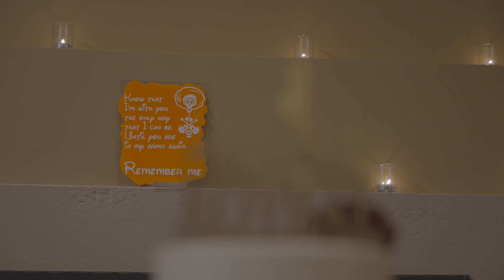Detour to Starbucks After the Ceremony | Jennifer & Stephan 2023 | Klaus James PhotoFilm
Experience the magic of Jennifer and Stephan's Santa Fe wedding day, filled with laughter, love, and unforgettable moments! 🎉💍✨

Their celebration was a blend of elegance and spontaneity, from the historic Cathedral ceremony to the lavish reception at the Four Seasons. But what truly made their day special were the unique touches that reflected their personalities.

Watch as Jennifer and Stephan take a playful detour to Starbucks after the ceremony, dancing and laughing as they wait for their drinks. This unexpected moment captures the joy and energy that infused every aspect of their celebration.

Their wedding film also features heartwarming home footage, adding an intimate touch to their love story. From funny jokes to heartfelt exchanges, every moment shared with family and friends was a treasure to remember.